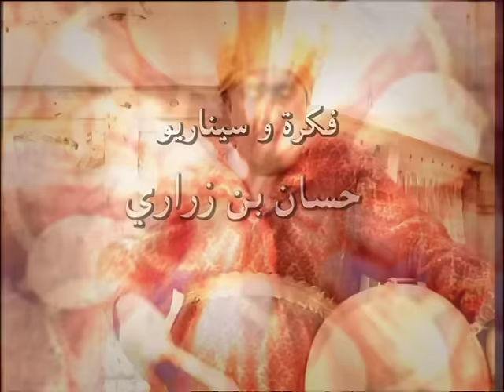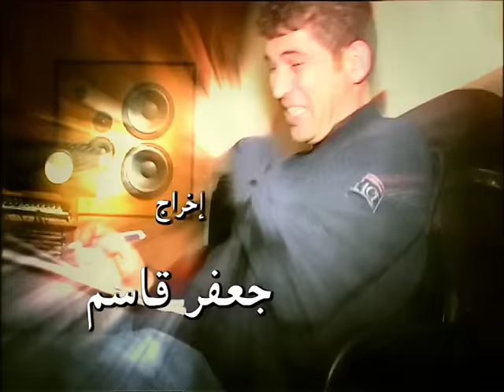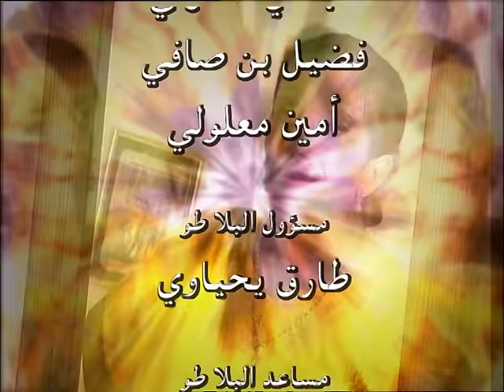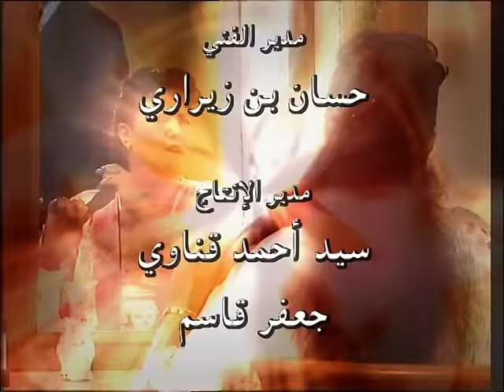Nass Mlah City 1 - S01.EP08 ناس ملاح سيتي - La convocation إستدعاء